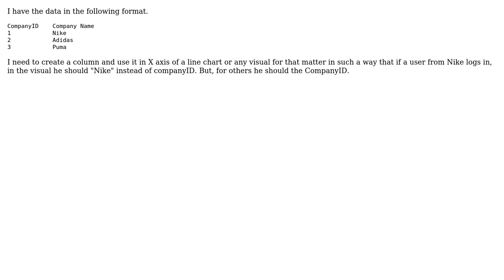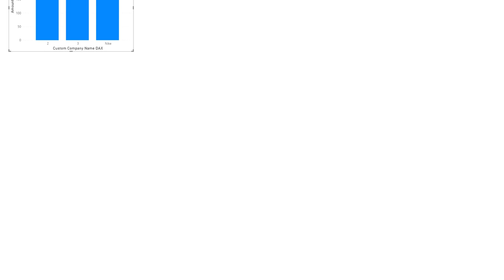How to create a calculated column in PowerBi to achieve the below?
With thanks & praise to God, and with thanks to the many people who have made this project possible! | Content (except music & images) licensed under CC BY-SA | Music | Images & others | With thanks to user the_new_guy user Andrey Nikolov and the Stack Exchange Network Trademarks are property of their respective owners. You are responsible for your own actions.